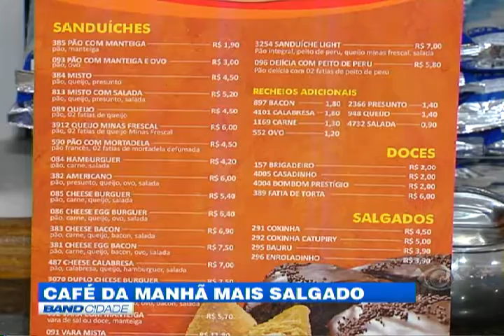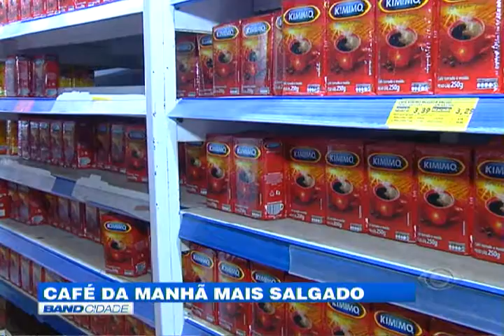Band Cidade - "Café da manhã mais salgado"